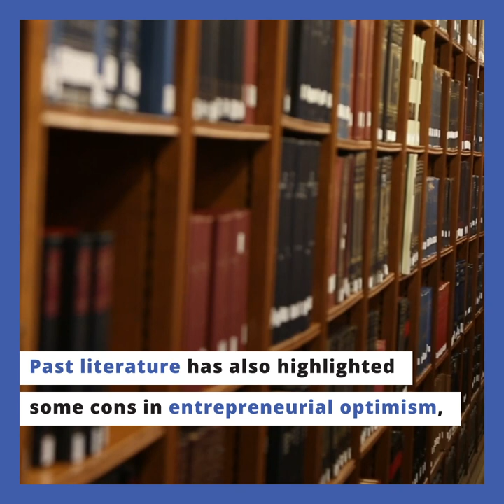The Importance of Being Optimistic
A study on 1,642 British firms highlights that optimistic entrepreneurs implemented more innovation and more organizational change than the rest during the COVID spring lockdown. Read the whole story